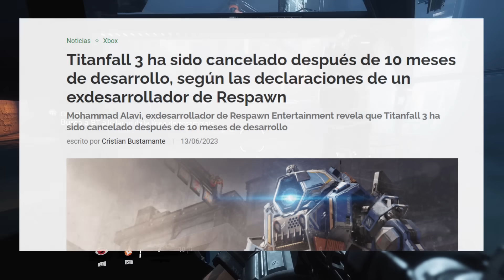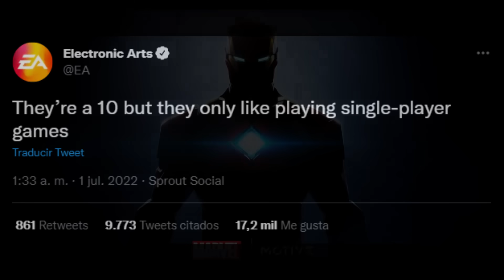TITANFALL 2 ES UNA OBRA MAESTRA DESPERDICIADA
En este video te hablare de esta obra maestra, esta maravilla llamada titanfall 2,  con todo y su soundtrack, sus personajes, su historia disfrutable y su excelente jugabilidad y de como la malvada EA games se puso modo diva y evito tener un titanfall 3 a toda regla.